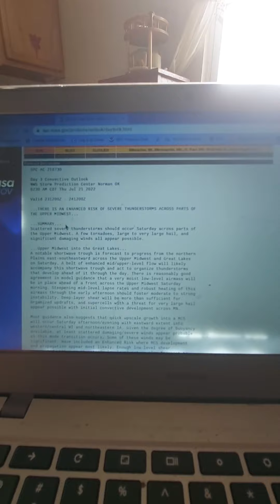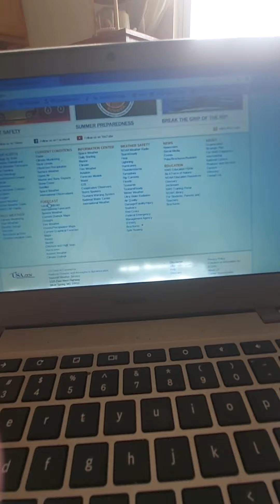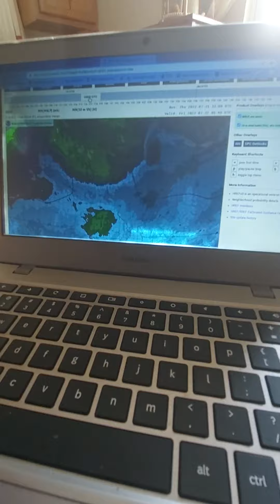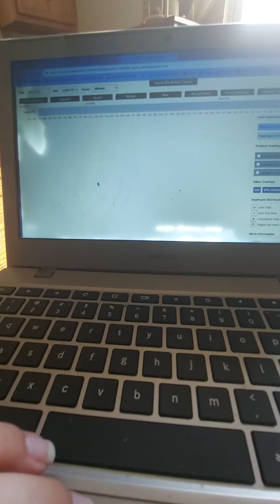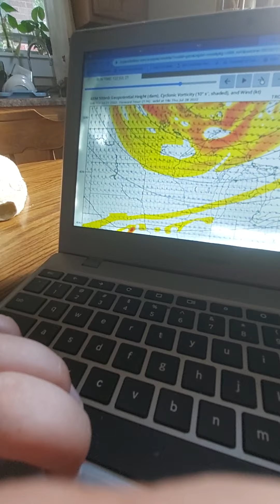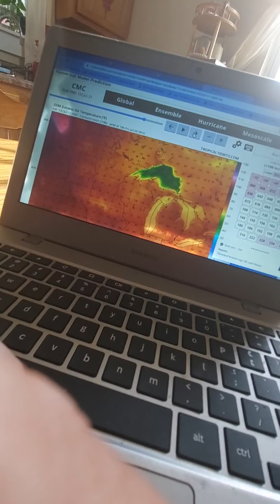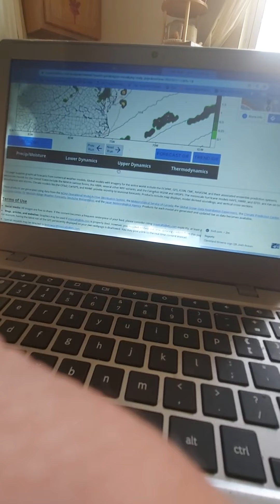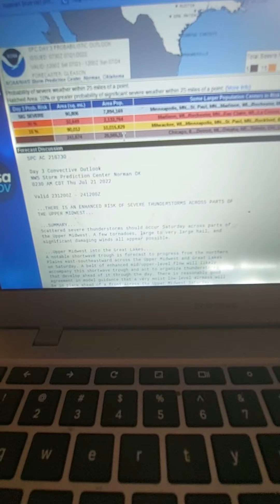A Significant Severe Weather Outbreak Expected This Weekend Rest of July Looking Quite Active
A SIGNIFICANT SEVERE WEATHER OUTBREAK EXPECTED THIS WEEKEND INTO SUNDAY TO STAY WEATHER AWARE FOR Very Large Hail Significant Damaging winds And Tornadoes as Well Stay Weather Aware This Weekend For A Possible Dercho this weekend my forecast will be out at 3AM
The Rest Of July  Looking  Active For Severe  Weather  More Dercho Chances In The Upcoming  Future More About it tonight or Tomorrow  Stay Tuned I Will Do Video Streak Again so IM BACK IN FULL SWING